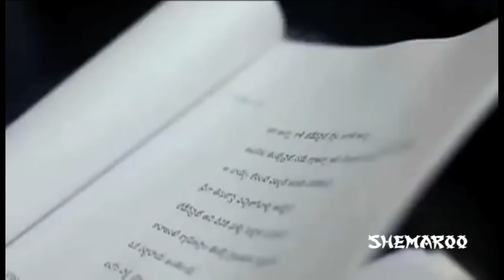Ishq Movie | Lachamma Song | Nithin | Nithya Menon | Sindhu Tolani | Anup Rubens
Ishq Movie featuring Nithin, Nithya Menon, Ajay, Sindhu Tolani, Ali, Thagubothu Ramesh. Directed by Vikram Kumar, produced by Sudhakar Reddy, Vikram Goud, music by Anup Rubens.